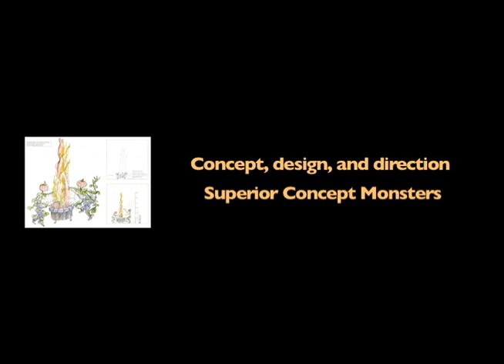JACK: 2006 NY Village Halloween Parade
Giant illuminated figures evoke the Celtic ritual of Samohain and explore the origins of the Jack O'Lantern. Theme performance for the 2006 NY Village Halloween Parade. Concept and design by Alex Kahn and Sophia MIchahelles, of Superior Concept Monsters Choreography by Livia Vanavaer.